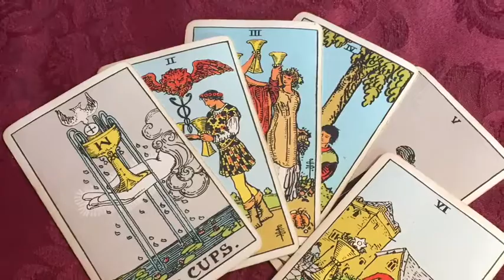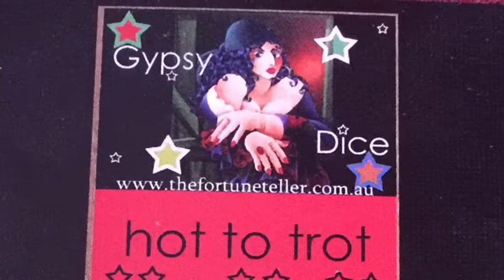Pick a card - Find your Love energy - dice and cards - by Paris Debono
Pick a card - Find your Love energy - using cards or dice -  by Paris Debono
Find out what your loved one feels about you !